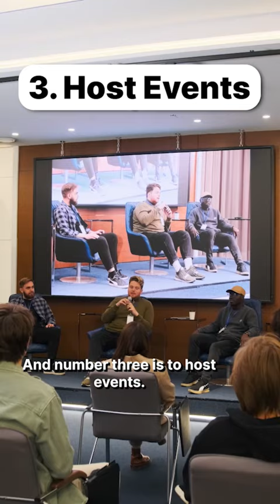3 Creative Ways to Monetize Your Podcast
These are 3 creative and unique ways to make money from your podcast.